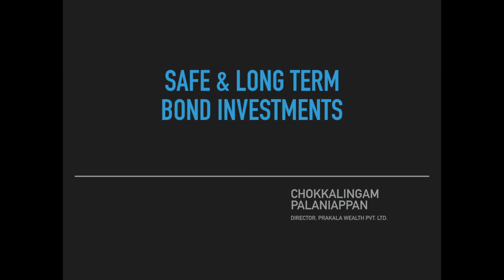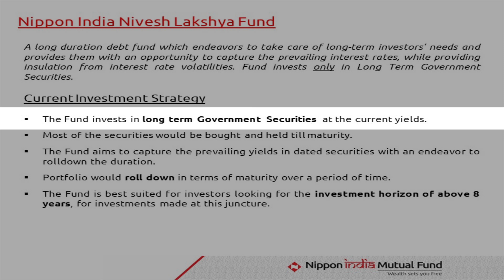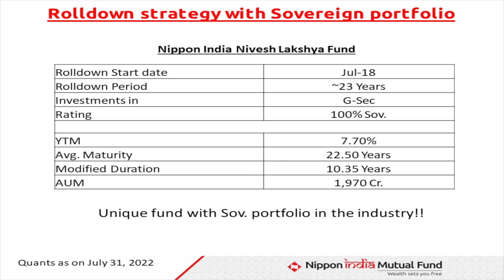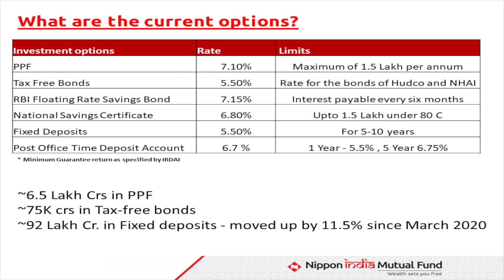Long Term Safe & Secure Investment Option With Less Tax - Nippon Nivesh Lakshya Fund (English)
For those who are looking for safe and secure investment options for the long term with tax benefits, Nippon India Nivesh Lakshya Fund will suit the most. Check out the video for knowing more about the Fund.

Just pay Rs. 354 (Domestic)/ 590 (NRI/PIO) and become our customer today and invest in mutual funds/ bonds/ Gold Bonds/ FDs. We serve customers from all over the world.